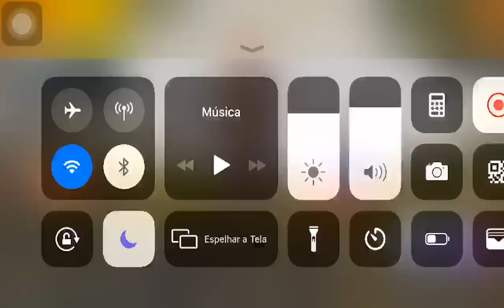Old School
Upando pontos